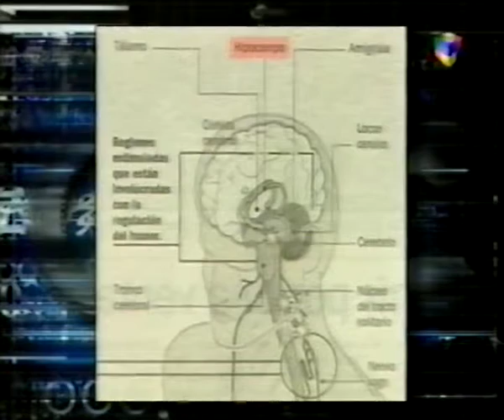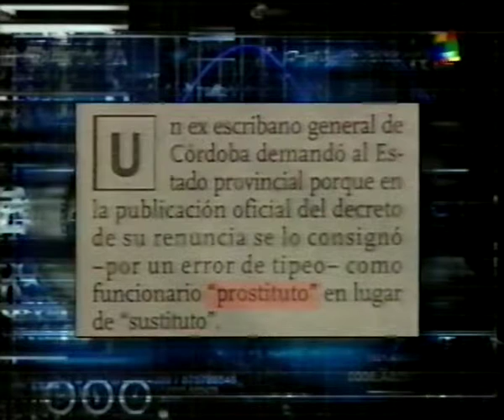CQC - Caiga Quien Caiga - America TV - Año 1999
Fragmento en el que se puede apreciar claramente el humor inteligente (?)

Incluye tanda cortada.